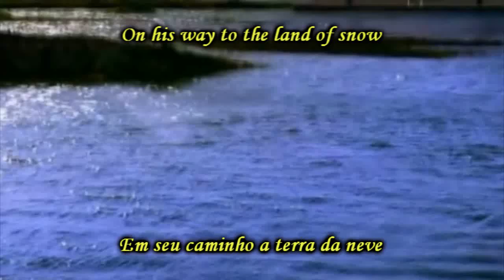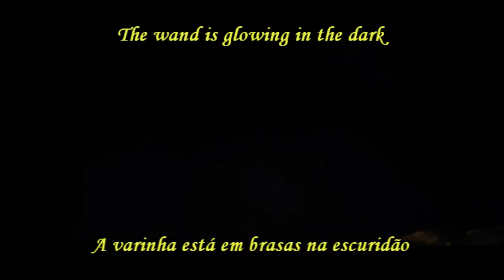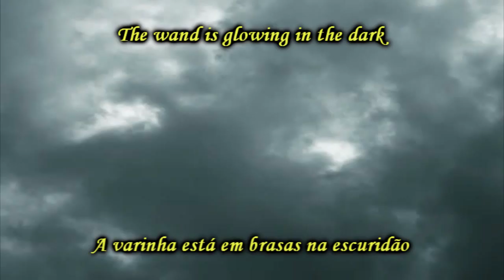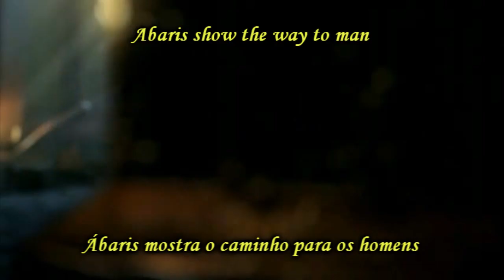Therion - The Wand of Abaris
Notes in English below:

Abaris foi um feiticeiro ''Cita'', alto sacerdote de Apolo. Este o presenteou com um flecha de ouro com a qual Abaris podia viajar pelos ares como pássaro. Por isso, os gregos o chamavam de Aeróbata.
Segundo uma lenda, Pitágoras foi seu aluno e roubou-lhe a seta de ouro.

Abaris era capaz de controlar o tempo, predizendo o futuro, afastar as doenças e viver sem comer nem beber. Ele vendeu para os troianos seu famoso talismã, o paládio (um atributo da deusa Palas Atena), que protegeria a cidade onde ele fosse colocado.
Ocultistas modernos consideram Abaris um dos grandes iniciados da humanidade.

Vários livros foram atribuídos a Ábaris (tal atribuição foi dada através do Suda, que nada mais é do que uma coleção de obras organizadas em ordem alfabética). Entre essas obras é o Oráculo Citas que possui várias vertentes, tal como a prosa em teogonia, a súmula do ritual da purificação, visita de Apolo a Ábaris relatada de forma detalhada e o hexâmetro dáctilo.

O que se sabe é que Ábaris provavelmente tenha sido muito importante, por isso tenha sido ligado a um deus (Apollo) da mitologia, a respeito da flecha é complexo explicar a sua definição, como sendo real ou simbólica.

English:

Abaris was a sorcerer Cita, high priest of Apollo. This gave him a golden arrow with which Abaris could travel through the air like a bird. So the Greeks called him Aeróbata.
According to legend, Pythagoras was his student and stole his golden arrow.

Abaris was able to control the weather, predicting the future, fend off disease and live without eating or drinking. He sold the Trojans for his famous talisman, palladium (an attribute of the goddess Pallas Athene), which would protect the city where he was placed. Abaris modern occultists consider one of the great initiates of humanity.

Several books were attributed to Abaris (such award was given by Suda, which is nothing more than a collection of works organized alphabetically). Among these works is the Oracle Scythians who has several aspects, such as prose theogony, the sum of ritual purification, visit Apollo Abaris reported in detail and dactyl hexameter.

What is known is that Abaris was probably very important, so it has been linked to a god (Apollo) mythology, about the arrow is complex to explain their definition, as being real or symbolic.

This video is just to help spread the good music and entertainment.
"Copyright on the music  in this video: "The Orchard Music / WMG / PIAS"
"Direitos autorais sobre as musicas deste vídeo: "The Orchard Music / WMG / PIAS"